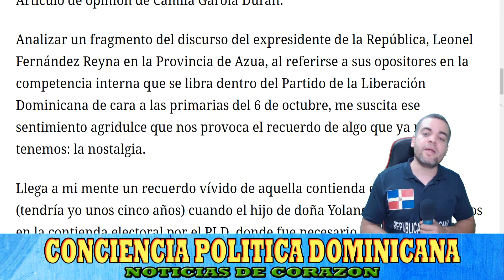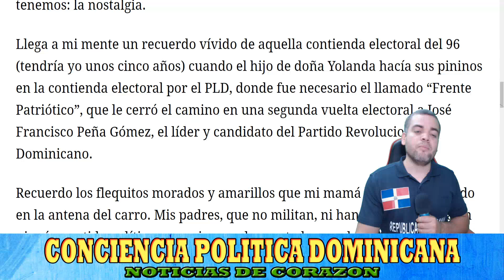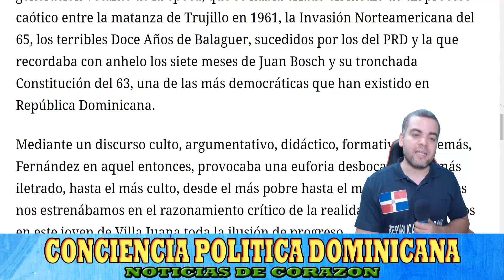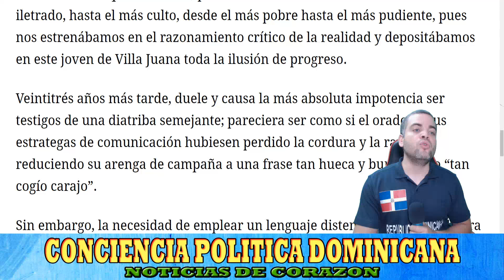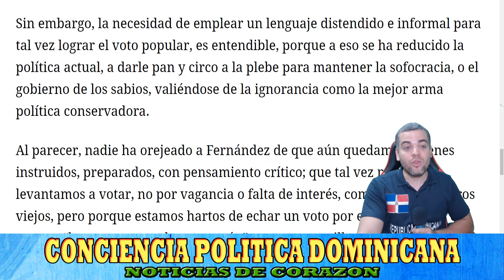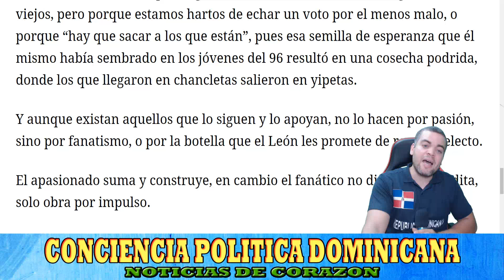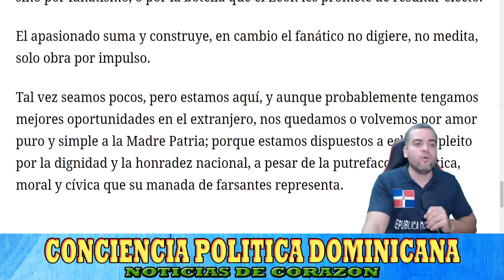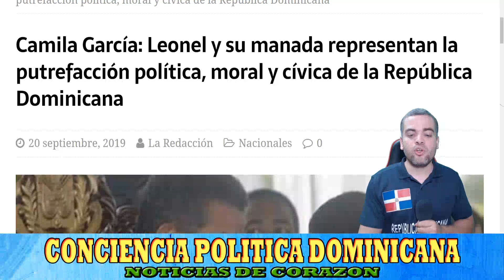LE0NEL FERNANDEZ Y SUS MET0D0S PARA GANAR SIMPATIZANTES